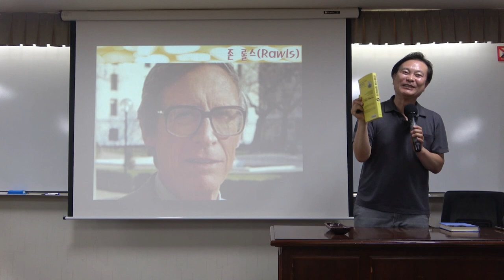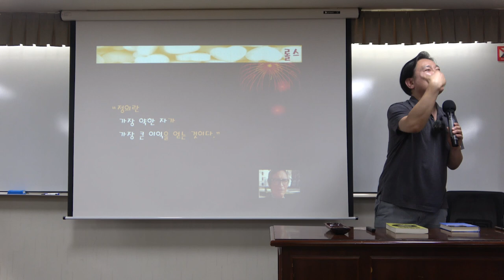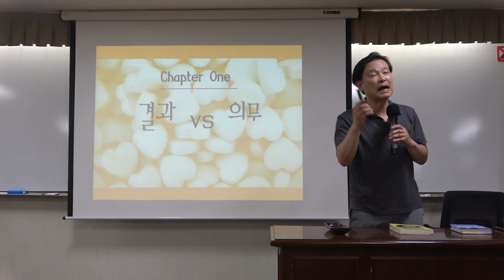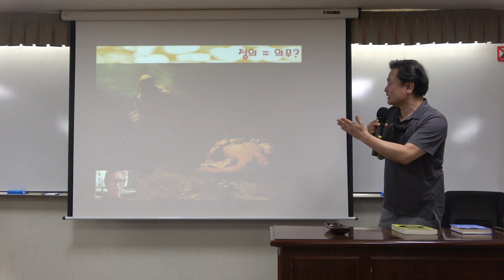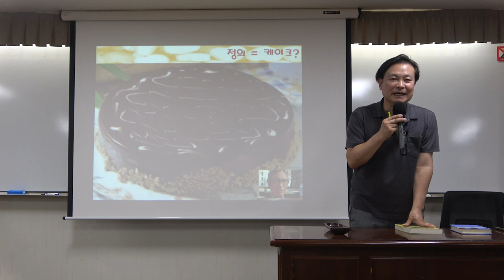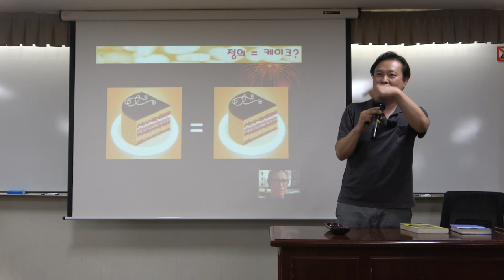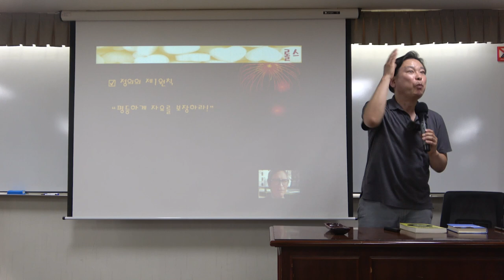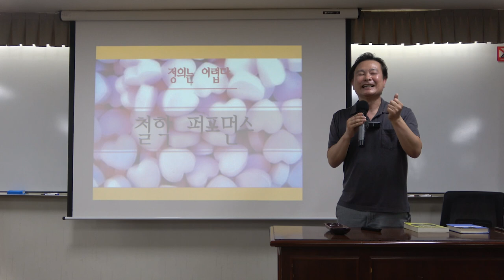김광석과 철학하기_11강(2)_김광석 VS 롤스 : ‘그녀가 처음 울던 날’과 정의의 철학 - 정의 중심 가치론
11강(2) 김광석 VS 롤스 : ‘그녀가 처음 울던 날’과 정의의 철학 - 정의 중심 가치론

* 11강 주요내용 : 김광석 VS 롤스 : ‘그녀가 처음 울던 날’과 정의의 철학 - 정의 중심 가치론

*핵심어 :  서양철학사, 존 롤스, 정의, 영미철학, 유럽대륙철학, Maxmin Principle